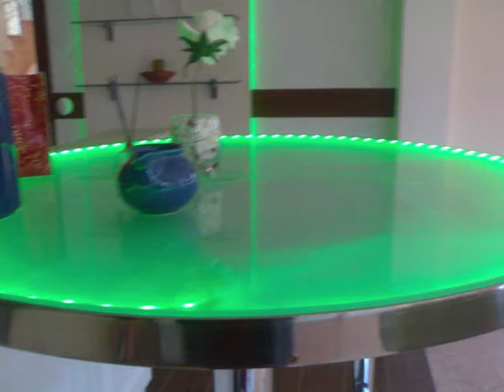EL CONDOR PASA - LADY HAGUA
Prefiero ser un condor a un gorrion y volar sobre el mar cerca del sol, prefiero ser un arbol a una flor y vivir sin sufrir y sin dolor.